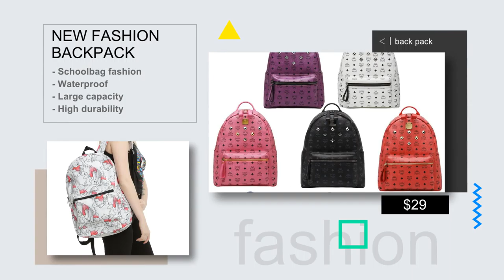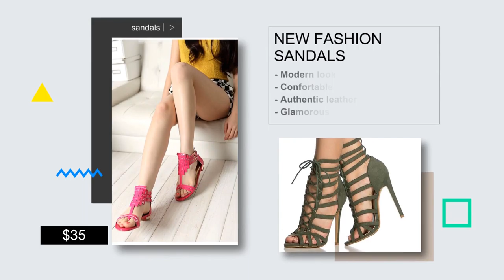Fashion Product Promo Video Creator - MakeWebVideo.com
, you can create your own product promo video in minutes. Our online video maker is very easy to use and the video will be produced in minutes.

Visit us now and create a free test video.